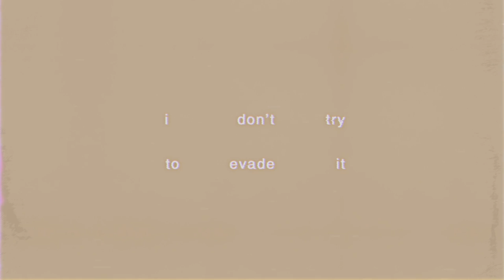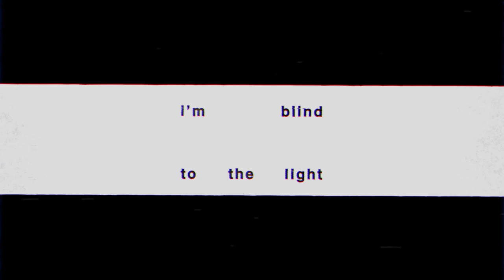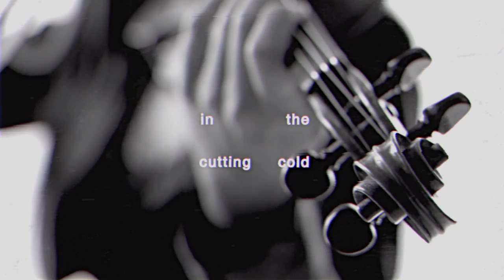ONLY FLAMES [Running Low]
If you have enjoyed ‘ONLY FLAMES’ - [Running Low], please check out the energetic band version, called ‘ONLY FLAMES’ - [Flying High]

Written by: R.van Velzen, J.Lourens, R.Miedema
Produced by Jarin Lourens
Mixed by Jarin Lourens
Mastered by Peter Brussé
Recorded for CB music @ Haarlem
Arranged by Roel van Velzen & Jarin Lourens
Strings arranged by Frank van Essen
Piano: Jarin Lourens
First violin: Frank van Essen
Second violin: Frank van Essen
Viola: Frank van Essen
Cello: Jonas Pap
Contrabas: Jonas Pap
Piano: Jarin Lourens
Vocals: Roel van Velzen
Published by: CB Music/Roseville Music

Credits video:
Video by: Michel Wijdemans
DOP: Claudia Rison
Production: Head in the Claud
Strings: Più Music feat. Club Classique
Thanks to Kevin Kwee Photography

Solid Records 2020